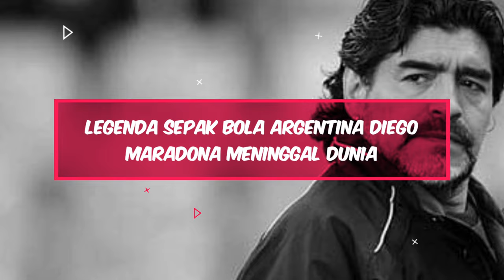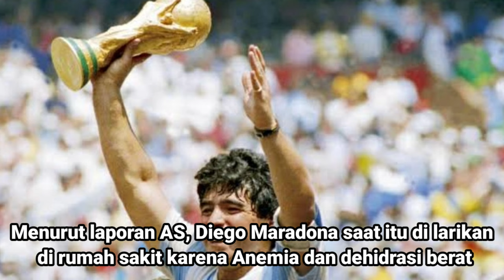Diego Maradona Meninggal dunia😭1960-2020~RIP LEGEND Sepak bola dunia😇